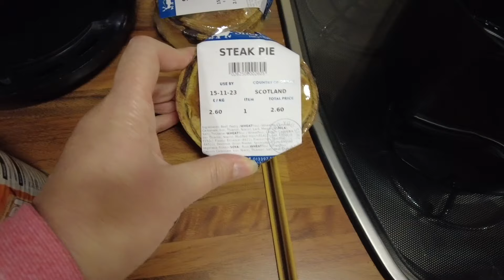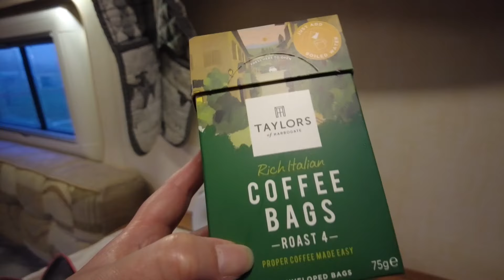STORMY TIMES In The Cairngorms In An East Neuk Campervan | Gold At The End Of A SNOWBOW?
A bit different to our usual style of video, as bad weather up in Scotland stopped play. We had an enjoyable few days at South Valleyfield Caravan Site (link below) with Bob & Aileen McKay and @BobEarnshawMoHo  We didn't film anything as we have been there many times and it was nice to just have a relaxing time.  You join us driving back in our East Neuk Campervan from Ballater to Perthshire for a family meet.  We survived storm debi without too much rocking of the van.  We had to do some laundry and as there wasn't many caravan parks open during the winter months, we head back to Ballater Caravan Park to get the chores done and spend a lovely few nights there.  We also had the pleasure of meeting Craig from @kingingit who were pitched there too.  We try a new coffee van hack, but was it a fail?
Check these videos out for the places we visited.

This campervan allows us the freedom of travelling in all seasons, we actually do most of our travelling in the Autumn/Winter as I have lupus disease | SLE |   We stay on campsites & caravan touring parks, Aires & wild camp out in nature. We like to walk | hike with our cocker spaniel dog "Charlie" taking in breathtaking scenery of the countryside and the coast.  There is something so magical about driving through the mountains and tourist areas in a campervan. Buying local produce to take back and cook in the campervan, or stopping at an independent shop for coffee and cake helping to support the local economy.  We upload our travel vlogs on a regular basis.
Thanks
Em  @vansforthememories